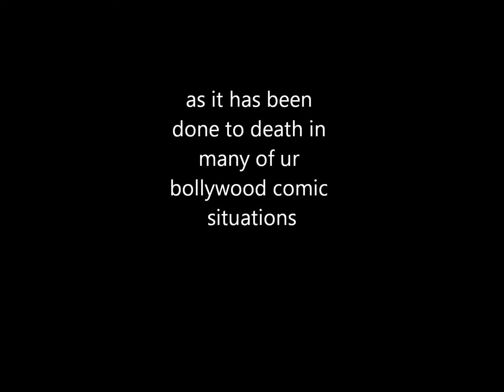theme 4 quiz